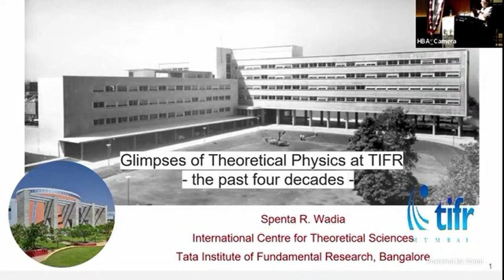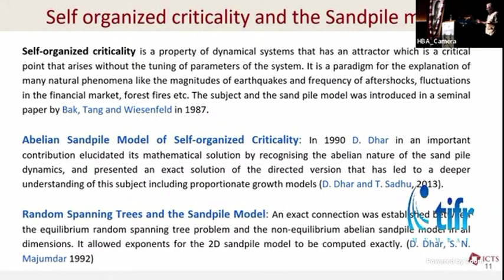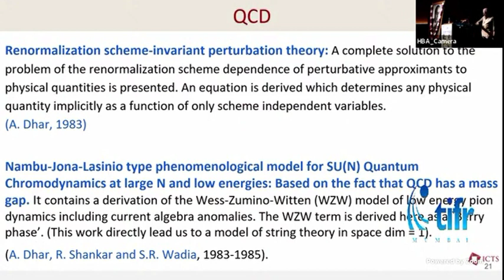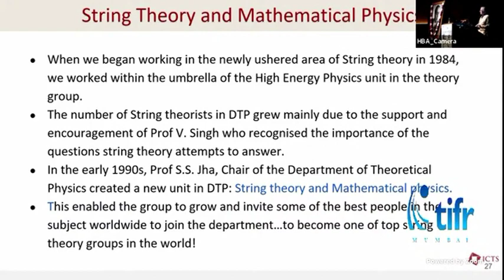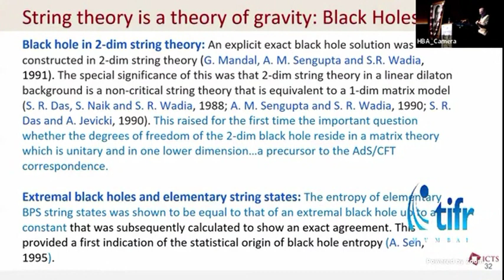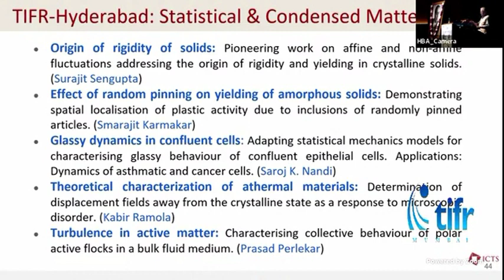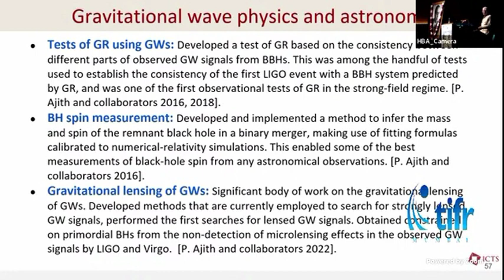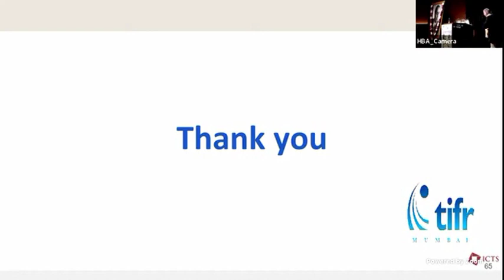Glimpses of theoretical physics at TIFR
Talk delivered at the event, "Landmarks@75", a 2-day event organised by the TIFR Alumni Association to commemorate major milestones in the journey of TIFR